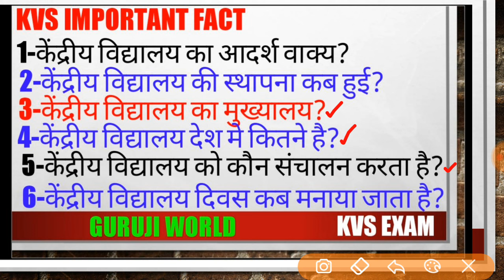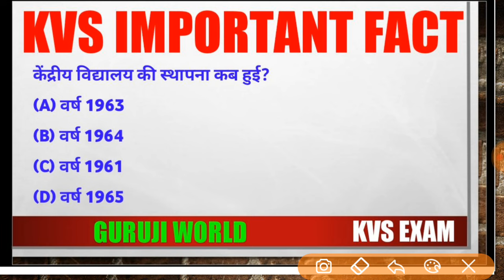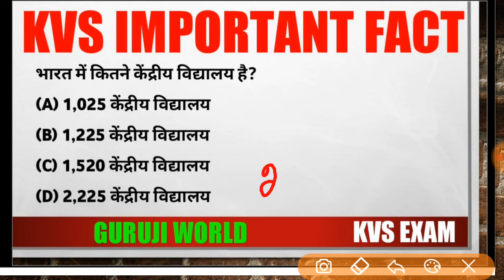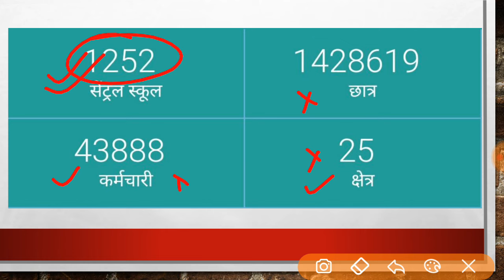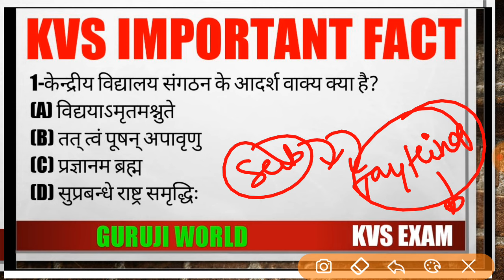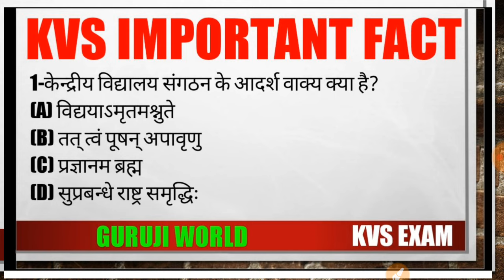KVS इंटरव्यू में पूंछे जाने बाले 20 चुनिंदा 💥 प्रश्न केंद्रीय विद्यालय के बारे में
KVS इंटरव्यू में पूंछे जाने बाले 20 चुनिंदा प्रश्न kvs केंद्रीय विद्यालय के बारे में | kvs